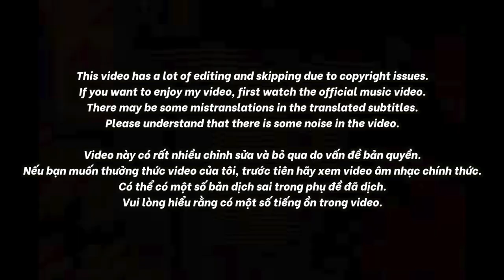🇻🇳🇰🇷🔥Korean Hiphop Junkie react to Coldzy - Ngọn Nến - Team Karik | Rap Việt - Mùa 2 (VN/ENG SUB)